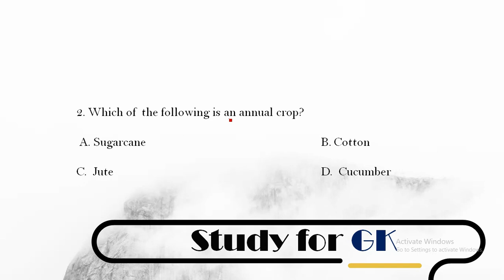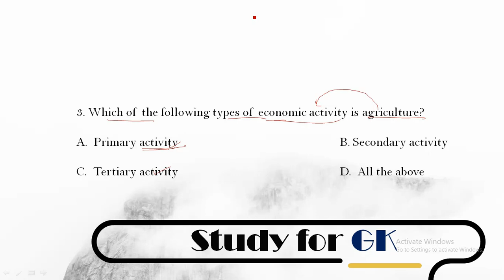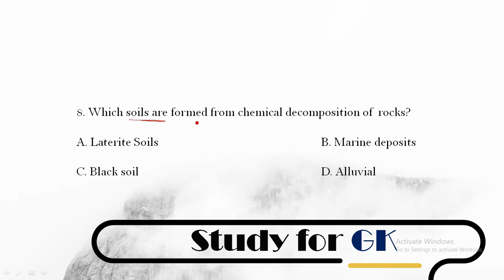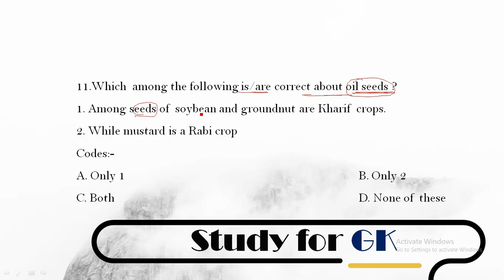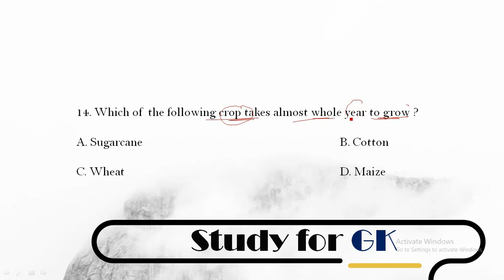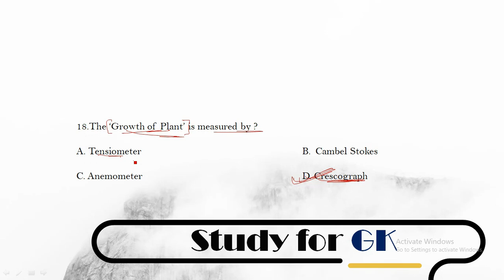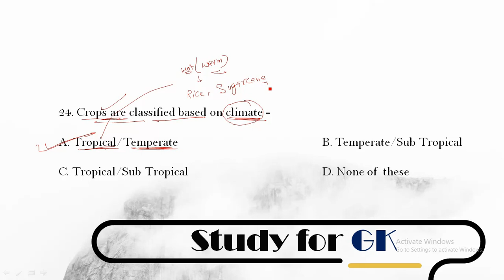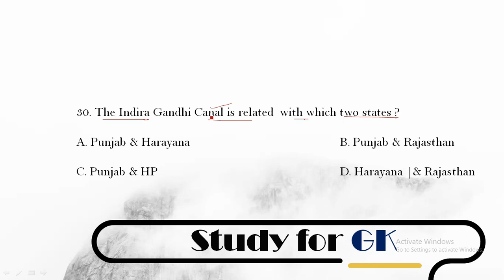Complete Agriculture for Punjab Zilladar, Patwari, NABARD and all other Punjab Exams || 30 MCQ SET-2